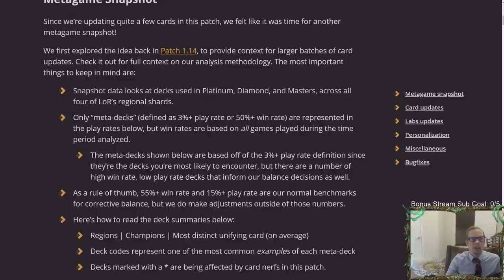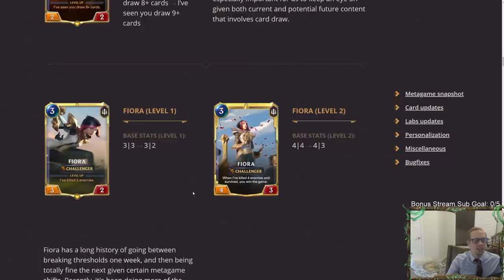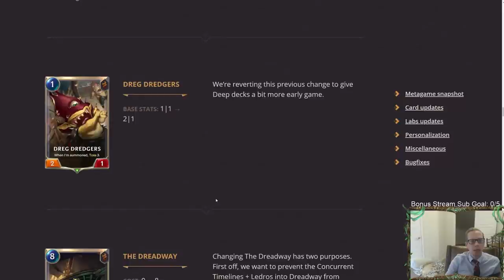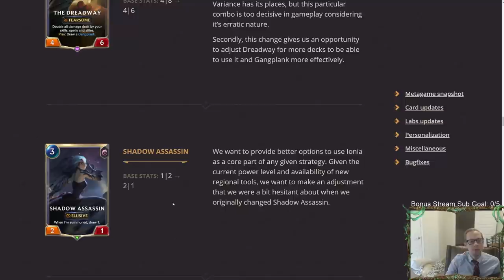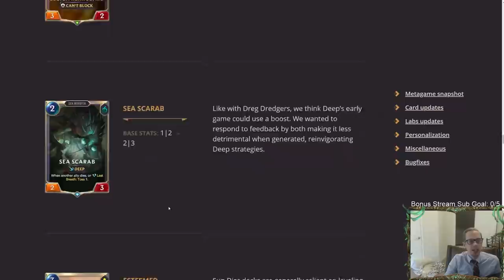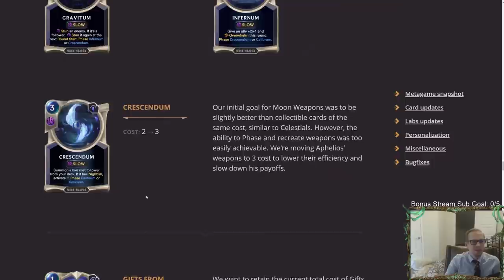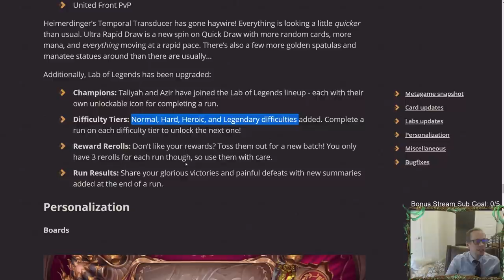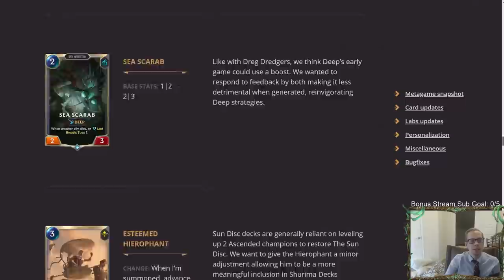LIVE Patch 2.5 Reaction! Aphelios is dead!! ...kinda | Legends of Runeterra LoR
New Patch 2.5 notes released! Live reaction to the patch notes and discussion of the card changes.